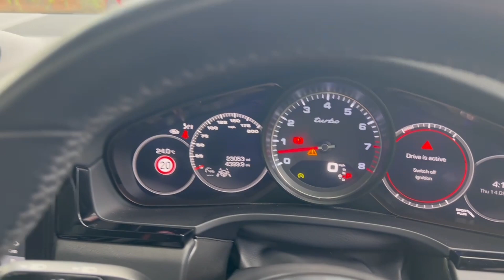Porsche Cayenne Turbo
Romans of St Albans are delighted to present this 1 owner Jet Black Metallic Porsche Cayenne Turbo with Black smooth leather interior. Porsche Full Service History! This example is one of the best specs on the market today